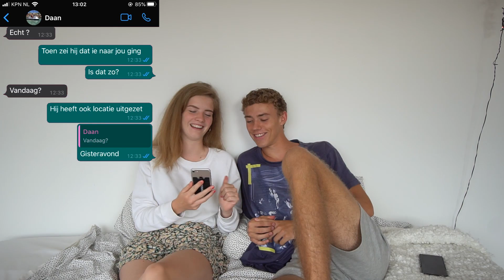ONZE EERSTE KEER, ENZO WEER ZIEN & MEER! Q&I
Meer info!

☟ IGN info: ☟
➳PS4: Cloudy_Quin